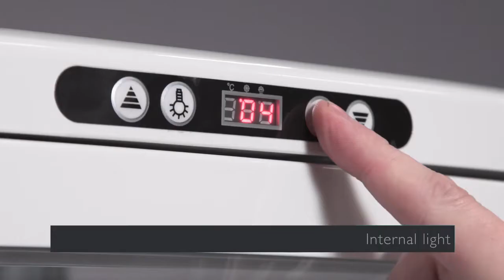Polar CB509 Curved Door Display Fridge 235Ltr